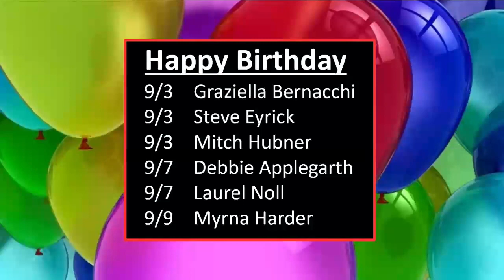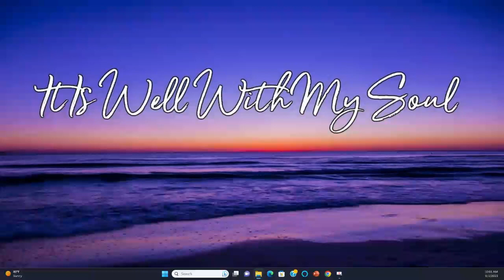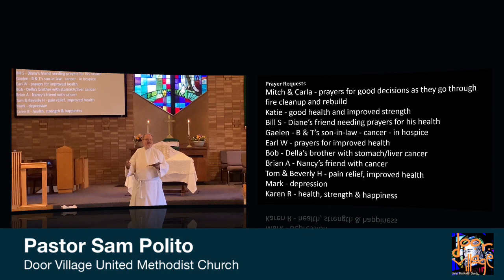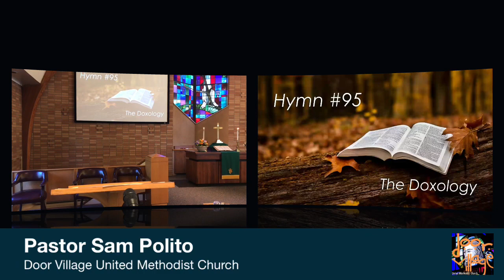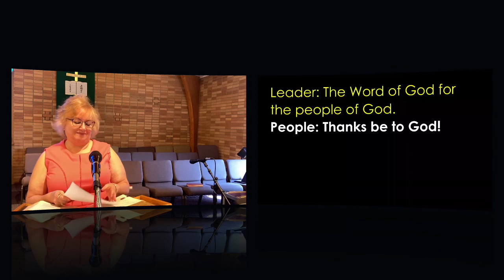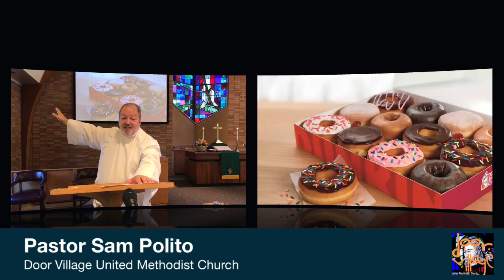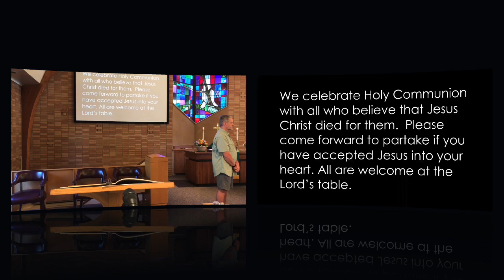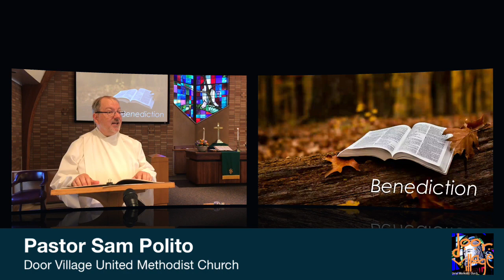Sunday, September 3, 2023